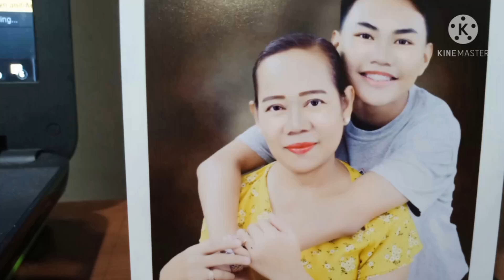A DAY IN MY LIFE NOW HERE//BUHAY NANAY 🧑‍🍼🌴🏡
Laba at linis ng bahay ang unang ginawa ko pagdating ng Marikina. Dami labahin at basura. Ok lang yan ganyan talaga ang buhay ng isang nanay. 🌺